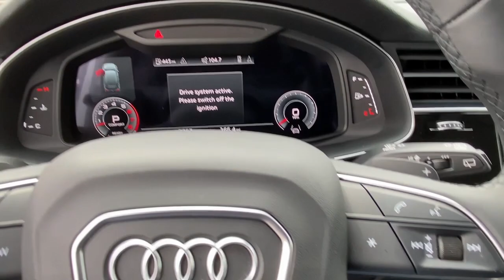2022 Audi Q7 Yorktown, Putnam County, Westchester, Dutchess County, Orange County 28897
Barrel Brown Metallic Used 2022 Audi Q7 available in 1791 E. Main Street, Mohegan Lake, New York at Mohegan Lake Audi VW. Servicing the Yorktown, Putnam County, Westchester, Dutchess County, Orange County, NY area.

Glacier White Metallic 2022 Audi Q7 55 Premium Plus quattro quattro 8-Speed Automatic with Tiptronic 3.0L TFSI ONE OWNER CLEAN CARFAX / NO ACCIDENTS REPORTED REMAINDER OF FACTORY WARRANTY ALL WHEEL DRIVE BACK UP CAMERA BLUETOOTH/HANDS FREE/CELL PHONE AUTOMATIC EMERGENCY BRAKING FORWARD COLLISION WARNING BLIND SPOT WARNING ALERT REAR CROSS TRAFFIC ALERT LANE DEPARTURE ASSISIT ADAPTIVE CRUISE CONTROL 3rd ROW SEATS LEATHER SEATS HEATED FRONT SEATS HEATED STEERING WHEELS APPLE CAR-PLAY/ ANDROID AUTO NAVIGATION / GPS MOONROOF/SUNROOF PREMIUM WHEELS PREMIUM SOUND SYSTEM FULLY DETAILED DEALER SERVICED NON-SMOKER CAR MOBILITY UNIT Adaptive Cruise Assist w/Lane Guidance Audi Beam Rings Audi Guard Protection Kit Audi Guard Wheel Lock Kit Audi Phone Box w/Wireless Charging Bang & Olufsen 3D Premium Sound System Convenience Package Heated Steering Wheel Illuminated Door Sills Premium Plus Package Topview Camera System Wheels: 20 5-Spoke Turbine-Design.brbrRecent Arrival! Odometer is 8102 miles below market average!brbrbrOur Sales Service and Parts Departments work closely together to provide you with the most enjoyable least stressful car-buying experience possible. The average tenure for our sales people managers technicians and all other employees is over 20 years. You can be sure theyll provide you with the highest quality care for you and your vehicle. We are also proud to be a Better Business Bureau Accredited Business with an A+ rating.
Navigation system: Audi MMI Navigation plus with Touch Response|Convenience Package|Premium Plus Package|10 Speakers|AM/FM radio: SiriusXM|Bang & Olufsen 3D Premium Sound System|Radio data system|Radio: Audi Sound System|Air Conditioning|Automatic temperature control|Front dual zone A/C|Rear air conditioning|Rear window defroster|Memory seat|Power driver seat|Power steering|Power windows|Remote keyless entry|Steering wheel memory|Steering wheel mounted audio controls|Four wheel independent suspension|Speed-sensing steering|Traction control|4-Wheel Disc Brakes|ABS brakes|Dual front impact airbags|Dual front side impact airbags|Emergency communication system: Audi connect CARE, PRIME & PLUS|Front anti-roll bar|Low tire pressure warning|Occupant sensing airbag|Overhead airbag|Rear anti-roll bar|Rear side impact airbag|Power moonroof: Panoramic|Power Liftgate|Brake assist|Electronic Stability Control|Exterior Parking Camera Rear|Auto High-beam Headlights|Delay-off headlights|Front fog lights|Fully automatic headlights|Rear fog lights|Panic alarm|Security system|Adaptive Cruise Assist w/Lane Guidance|Speed control|Auto-dimming door mirrors|Bumpers: body-color|Heated door mirrors|Power door mirrors|Roof rack: rails only|Spoiler|Turn signal indicator mirrors|Audi Phone Box w/Wireless Charging|Audi smartphone interface (Apple CarPlay/Android Auto)|Auto-dimming Rear-View mirror|Compass|Driver door bin|Driver vanity mirror|Front reading lights|Garage door transmitter: HomeLink|Genuine wood door panel insert|Heated Steering Wheel|Illuminated Door Sills|Illuminated entry|Leather Shift Knob|Leather steering wheel|Outside temperature display|Overhead console|Passenger vanity mirror|Rear reading lights|Rear seat center armrest|Tachometer|Telescoping steering wheel|Tilt steering wheel|Topview Camera System|Trip computer|3rd row seats: bench|Front Bucket Seats|Front Center Armrest|Heated Front Bucket Seats|Heated front seats|Leather Seating Surfaces|Power passenger seat|Split folding rear seat|Passenger door bin|Alloy wheels|Wheels: 19 5-Arm-Star Design|Wheels: 20 5-Spoke Turbine-Design|Rain sensing wipers|Rear window wiper|Variably intermittent wipers|3.204 Axle Ratio|ALL WHEEL DRIVE|BACK UP CAMERA|BLUETOOTH/HANDS FREE/CELL PHONE|AUTOMATIC EMERGENCY BRAKING|FORWARD COLLISION WARNING|BLIND SPOT WARNING ALERT|REAR CROSS TRAFFIC ALERT|LANE DEPARTURE ASSISIT|ADAPTIVE CRUISE CONTROL|3rd ROW SEATS|LEATHER SEATS|HEATED FRONT SEATS|HEATED STEERING WHEELS|APPLE CAR-PLAY/ ANDROID AUTO|NAVIGATION / GPS|MOONROOF/SUNROOF|DEALER SERVICED